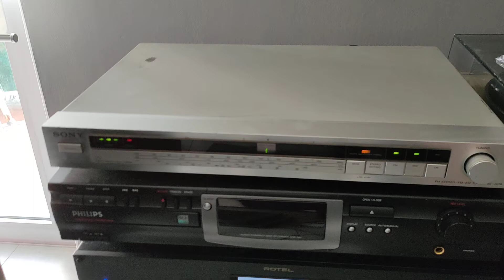Sony st-jx3l tuner HiFi test